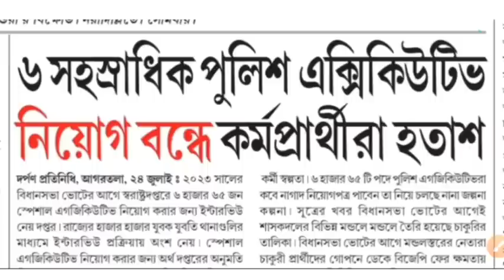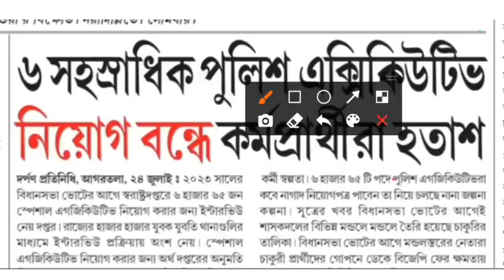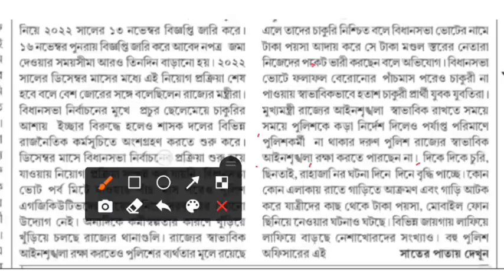৬০৬৫ জন স্পেশাল এক্সিকিউটিভ নিয়োগ বন্ধ ত্রিপুরা পুলিশে || আজকের প্রতিবেদন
🔴Tripura Police Special Executive Recruitment 2023.